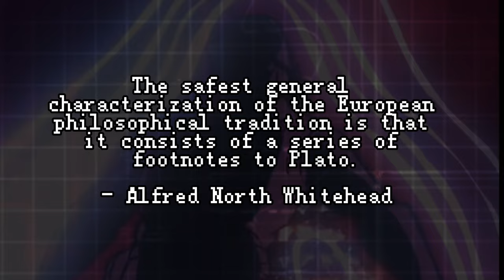Platonism in 100 Seconds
In this quick video, we dive into Platonism, the ancient Greek philosophy that separates the world of fleeting shadows (our reality) from the world of perfect Forms (the true essence of things). Plato thought so! Ever wondered if that red chair is just a shadow of the perfect RED FORM? 🤯  Can we access these Forms? 🤔  Is your knowledge just a faint memory of a perfect idea?  Watch and find out in under 100 seconds!